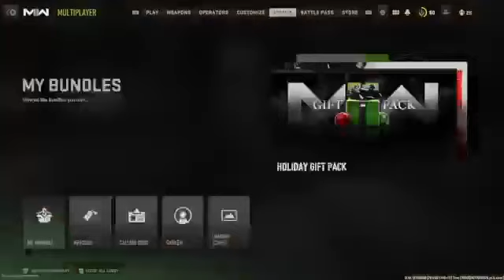Interdimensional Cable:Los Santos Punk!